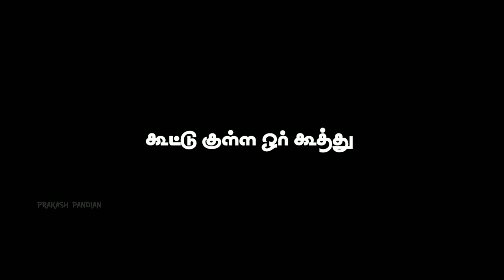Idam Porul Yaeval || Eerakkaathae Lyric Status || Yuvan Soulful hits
and give u r valuable feedback in the comment section

we are updating Your Collection songs

note: [over the ear headphones recommended]

we are only promoting the song
please do not strike it down. plz

love status for whatsapp in tamil font
tamil love whatsapp status for best one
tamil love whatsapp status Black White lyrics
tamil love whatsapp status hd
tamil love whatsapp status hd download
tamil love whatsapp status hd videos download
tamil love whatsapp status Tamil lyrics
tamil love whatsapp status mp3 download
tamil love whatsapp status mp4
tamil love whatsapp status mp4 download
tamil love whatsapp status mp4 videos download
tamil love whatsapp status sad videos download
tamil love whatsapp status serial videos download